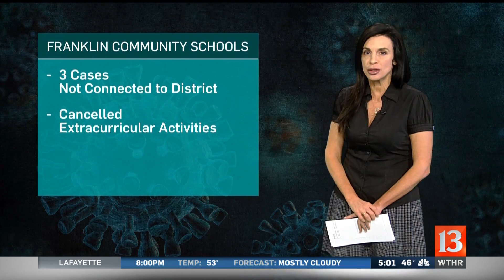More Indiana cases confirmed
Four new cases of COVID-19 were announced Wednesday. Three of those are now in Johnson County and the fourth is in Howard County.